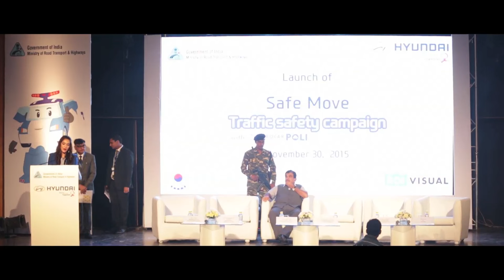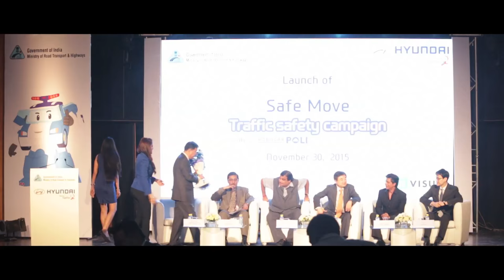Hyundai | Safe Move - Road Safety Campaign | Robocar Poli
Watch the video of the launch event of Hyundai’s new Road Safety Campaign - Safe Move. The star studded event had the brand ambassador of Hyundai India, Shahrukh Khan along with Mr. Nitin Jayram Gadkari, Minister of Road Transport & Highways, India, Mr. YK Koo, MD, Hyundai Motors India Ltd (HMIL), and a few other Korean delegates all coming together to spread awareness of road safety for children in India. The campaign’s mascot Robocar Poli and a few colorful performances by the kids present at the event created a joyous mood, while educating everyone on the importance of road safety in India.